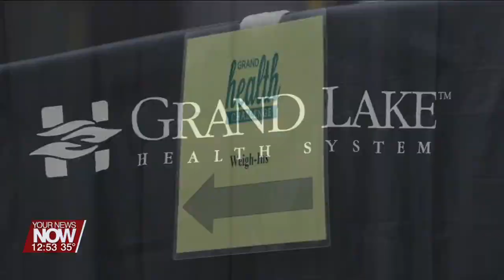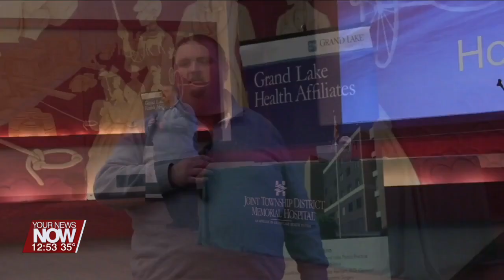2024 Grand Health Challenge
It could be a way for you to keep a New Year's resolution of being healthier and losing weight, it's the Grand Health Challenge! We get details on how to sign up!